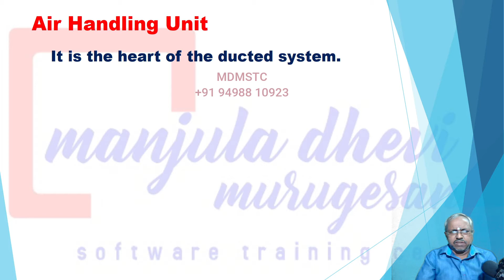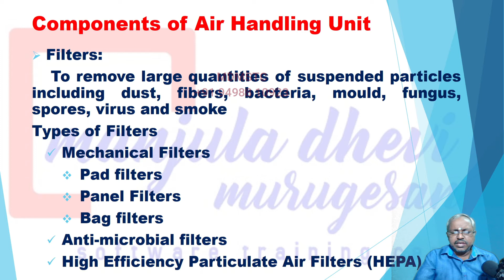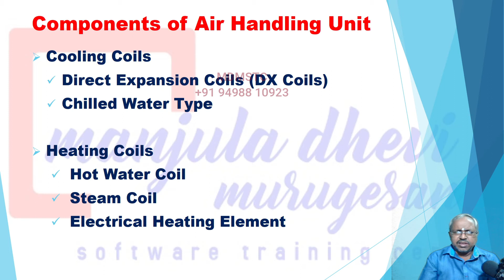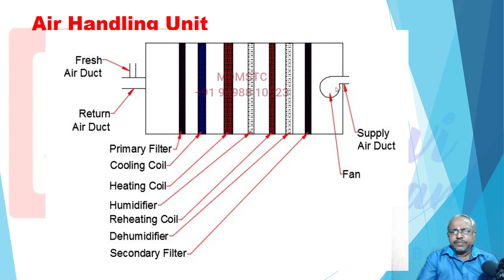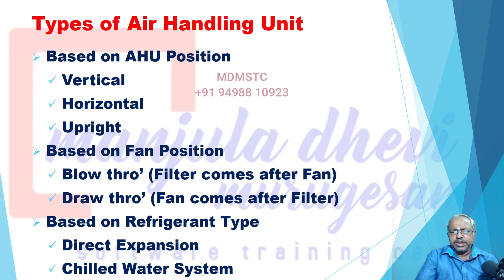ABOUT AIR HANDLING UNIT IN TAMIL / ABOUT AHU IN TAMIL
In this video, Components and functioning of Air Handling Unit is explained